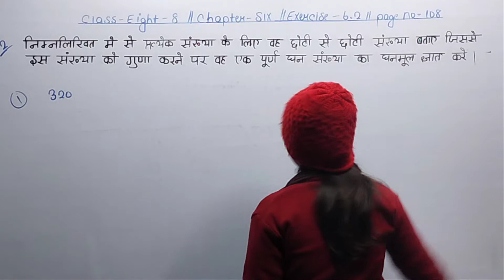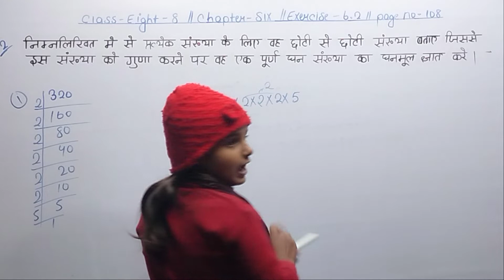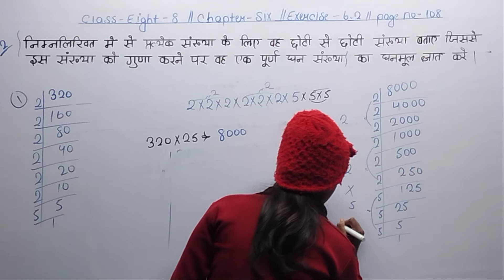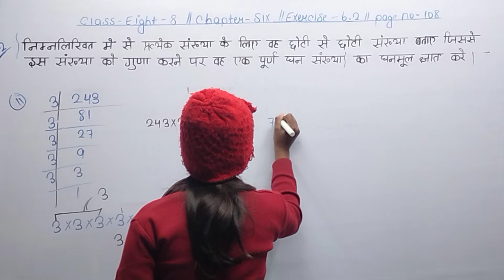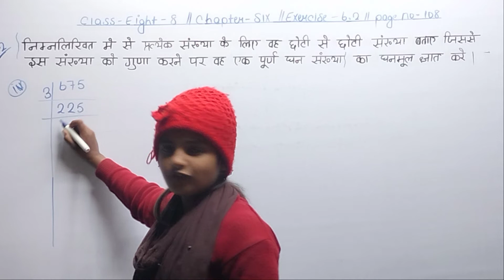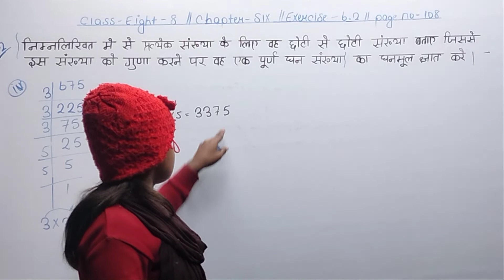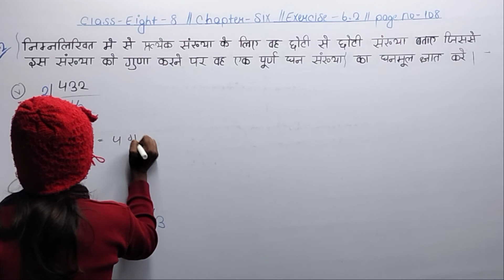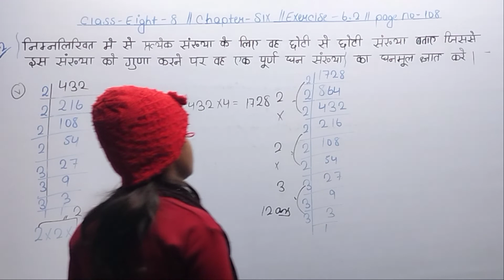Que no 2 || Class 8 Math Chapter 6|| (घन और घनमूल Cube and Cuberoot ) Exercise 6.2 || page no 108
In this video we talking about class 8 Math Chapter 6 Exercise 6.2

Class 8 Math Chapter 6 Exercises 6.2,
cube and Cuberoot ko kaise Banaya jata hai,
cube and Cuberoot,
घन और घनमूल को कैसे बनाया जाता है,
घन और घनमूल,
घन और घनमूल क्या होता है,
घन और घनमूल के 2 सावाल को कैसे बनाया जाता है,
Math || Que No 1 || Class Eight 8 Chapter 6 ,Exercise 6.2 || घन और घनमूल Cube and Cuberoot.,
Class 8 ka Math Kaise Banaya jata hai
Class 8 Math Chapter 6 Exercise 6.2 ka math ko kaise banaya jata hai,
Class 8 Math Chapter 6 Exercise 6.2 Ka Math ko kaise banaye,
Class 8 Maths Cube and Cube Roots,
Maths Class 8 Chapter 7,
cubes and cube roots class 8 full chapter,
cubes and cube root tricks,
class 8 maths chapter 7 full explanation,
maths class 8 cube and cube roots,
maths class 8,
cbse,
दी गई संख्या को पूर्ण घन बनाने के लिए कितना से गुणा करना पड़ेगा और वही संख्या को घनमूल निकालने ||,